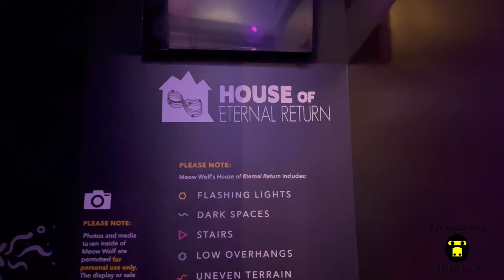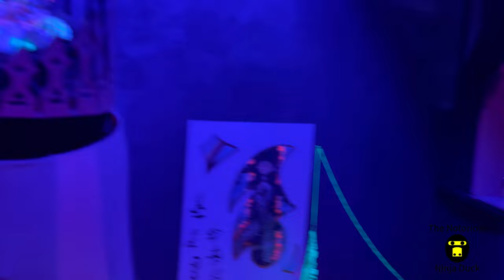Exploring Santa Fe Meow Wolf